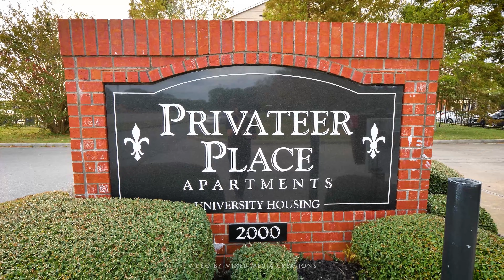Privateer Place Property Showcase Video